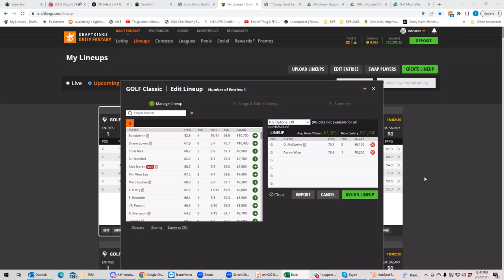PGA Honda Classic DFS Breakdown with BobbyFi and Sheets